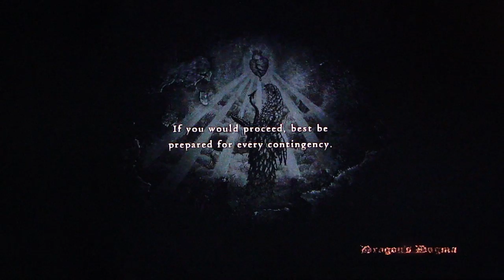Dragon's Dogma playthrough pt63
This is my playthrough of the action-RPG hybrid Dragon's Dogma, with live commentary.